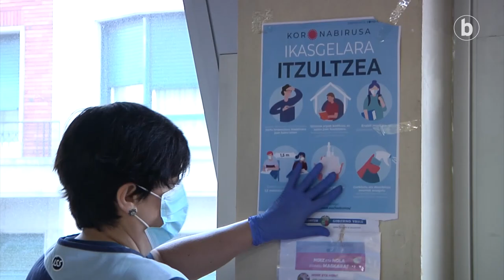Ikasgelara itzulera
| Araba, Bizkai eta Gipuzkoako ikasleak geletara itzultzen hasi dira: DBH laugarren mailako, batxilergoko bigarren mailako eta Lanbide heziketako bigarren mailako ikasleak izan dira horietako zenbait. Segurtasun distantzia mantenduz jaso dituzte klaseak: elkarrengandik bi metrora eta musukoarekin. Tenperatura ere hartu diete, eta eskuak maiz garbitzeko aholkatu. ELA, LAB, Steilas, CCOO eta UGT sindikatuen arabera, ikastetxe "gutxitan" itzuli dira ikasgelara.